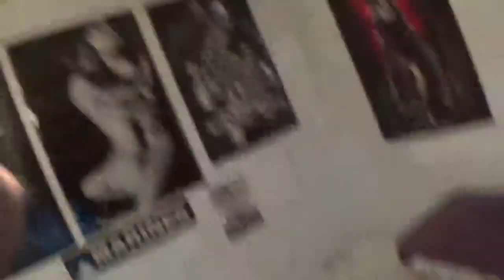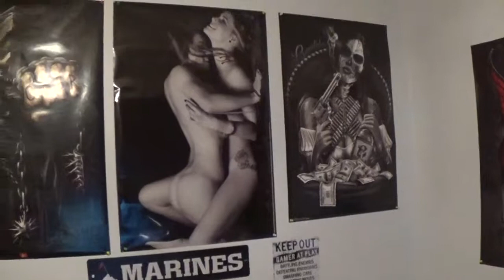Downy experience plus room tour !!!!!!!!!!